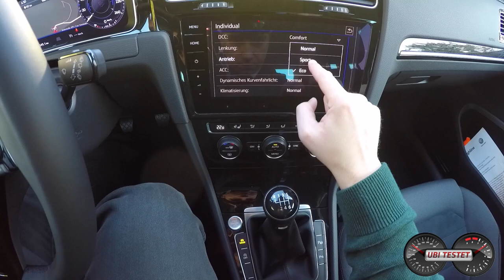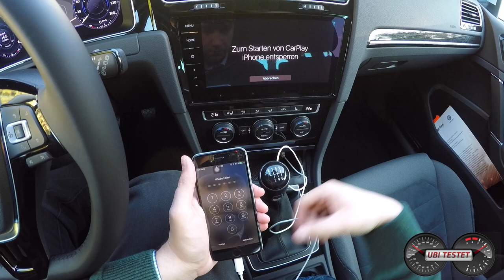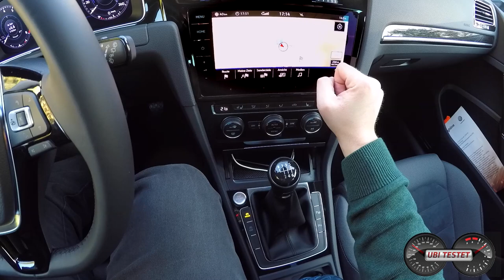2017 VW Golf Variant 1.5 TSI Highline / VW Golf Face-Lift / POV UbiTestet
Bis die 8.Generation des VW Golf aufdem Markt ist dauert es noch 2 Jahre. Darum überarbeitet Volkswagen den VW Golf VII umfangreich. Hier im Test der VW Golf Variant mit neuem 1.5 TSI.

Fahrzeug:
VW Golf Variant 1.5 TSI Highline
1,5l 4-Zylinder Turbo Benziner
6 - Gang Handschaltung
150 PS - 250 Nm